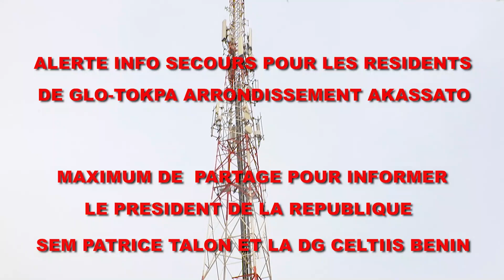SOS SEM PATRICE TALON SAUVEZ LES RÉSIDENTS DE GLO TOKPA DES ONDES MAGNÉTIQUES SOURCE DES CANCERS